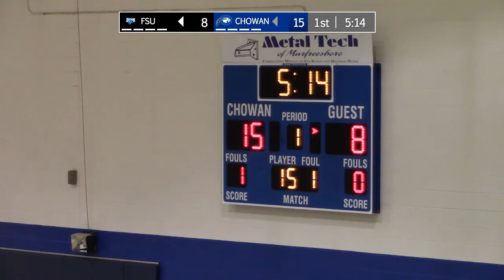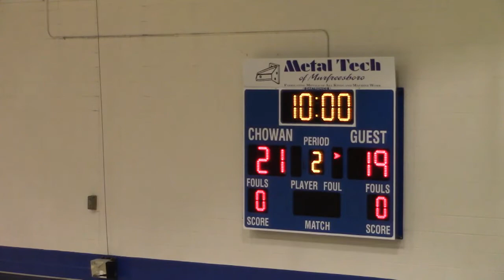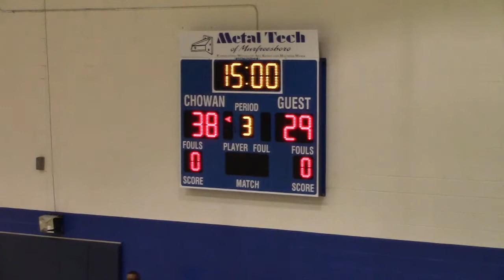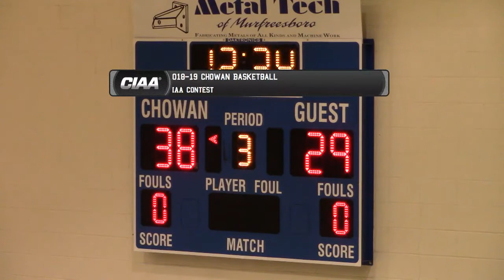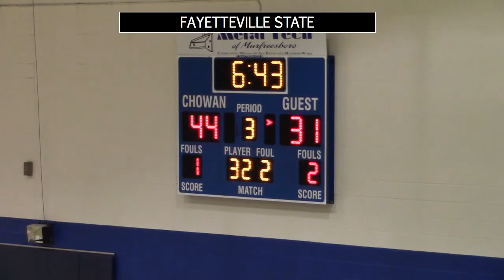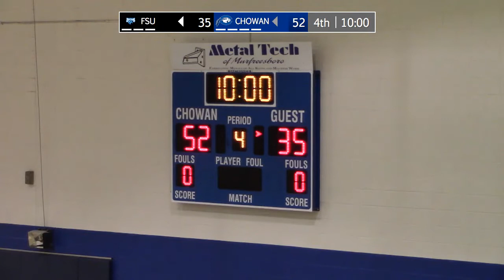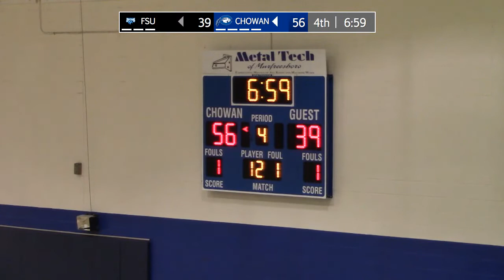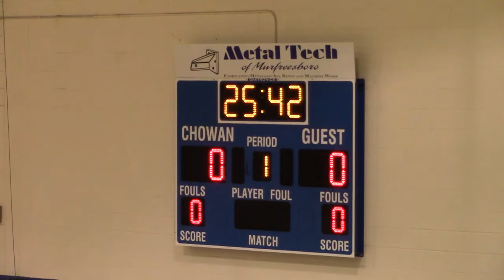Chowan WBB vs Fayetteville State 12/13/18